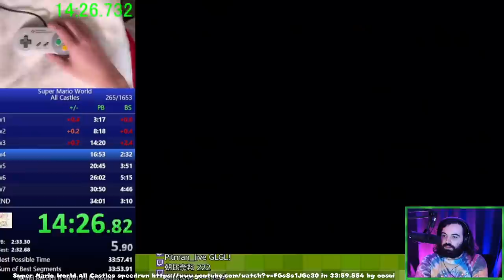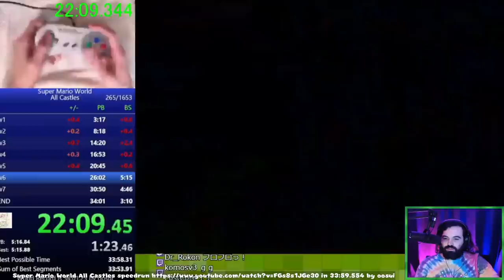Ceci est un speedrun #15 : Super Mario World (avec Usul)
On commente et réagit à des speedruns de Super Mario World avec @MrUsul2000 !

"Ceci est un speedrun" était une émission éphémère dans laquelle on réagissait à des speedruns de jeux Mario !

Les runs présentées dans cette vidéo :
1) Super Mario World All Castles speedrun in 33:59.554 by oosui
2) Super Mario World No StarWorld speedrun in 32:35.050 by maibaRTA
3) Super Mario World 11 Exit speedrun in 9:43.750 by LostC0re
4) Super Mario World Game End Glitch TAS in 0:41.68 by Doomsday31415, BrunoVisnadi & Masterjun
5) Super Mario World Arbitrary Code Execution in 2:25.19 by Masterjun